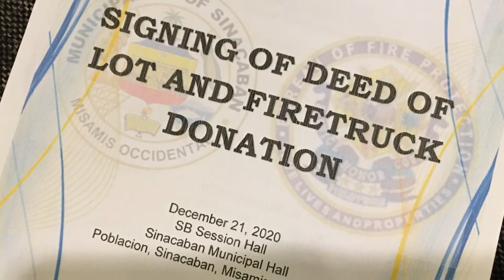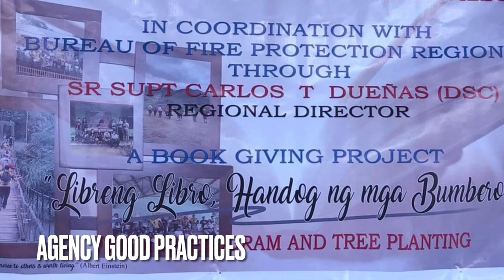BFP Regional Headquarters-10. Few of the things that transpired despite the Covid-19 Pandemic.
This video presentation is about the things that the Regional Headquarters of the Bureau of Fire Protection in Region 10 has done within a year despite the threat of the Covid19 Pandemic.

We will Work and Finish the Mission as Mandated.